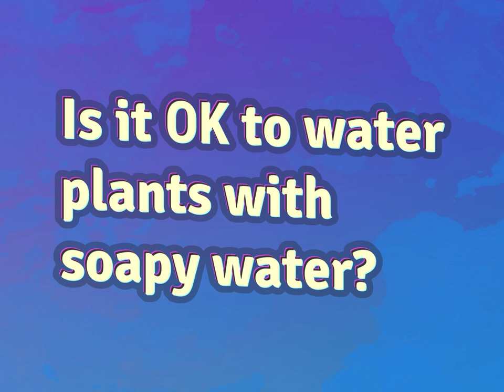Is it OK to water plants with soapy water?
James Webb (2022, August 8.) Is it OK to water plants with soapy water?
    WHYS.video